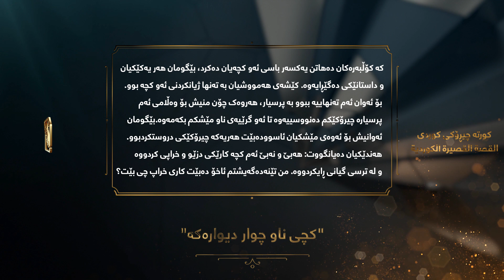First Winner of Kurdish Short Story Category of Rwanga Awards 2022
براوەی یەکەمی  کورتە چیرۆک (کوردی) لە خەڵاتەکانی روانگە 2022
الفائز بالمركز الاول  لفئة القصة القصيرة (الكردية) لجوائز روانگە 2022